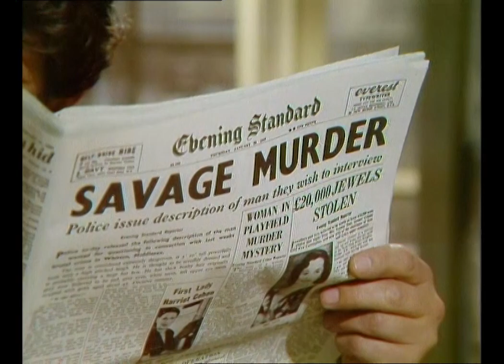Orson Welles Great Mysteries: Volume 2 with Hugh Griffith | Available on DVD for the first time!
The legendary Orson Welles hosts thirteen mysterious tales from this much sought-after anthology series.

Showcasing a haunting theme by John Barry, these macabre – often supernatural – dramas feature an astonishing array of talent, including Victor Buono, Ian Bannen, Hugh Griffith, Joan Collins, Anton Rodgers, Dean Stockwell, Joss Ackland, Carol Lynley, Francesca Annis, Alec McCowen, Anna Massey, Richard Johnson, Hannah Gordon, Claire Bloom, Patrick Macnee and Charles Gray.

Released on 26th October 2020